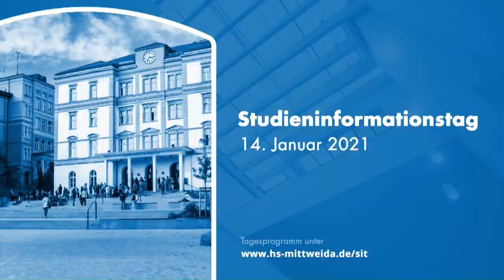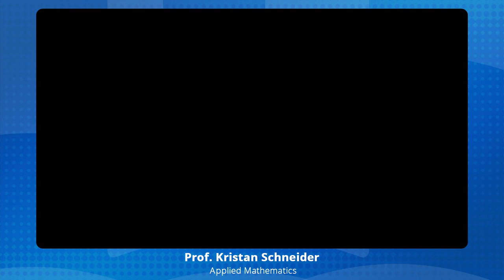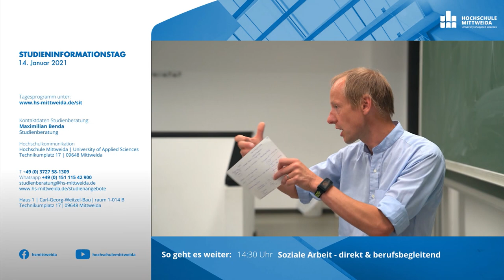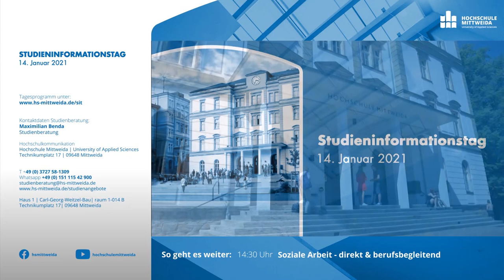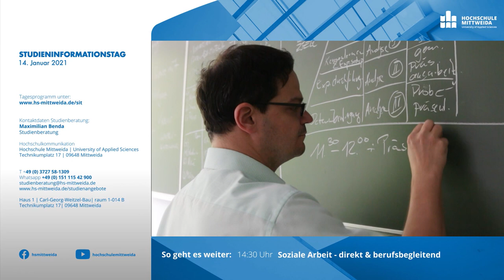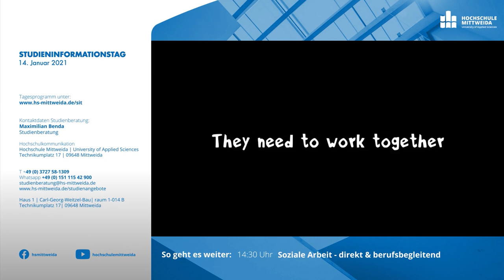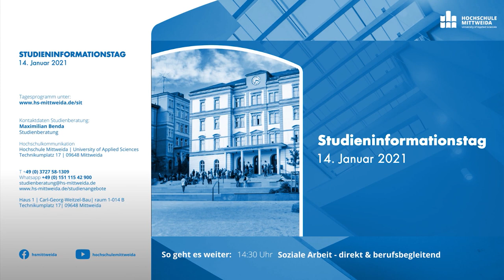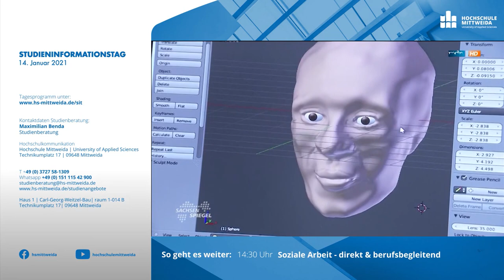Forensik, IT-Sicherheit, Interaktives Entertainment - die ganze Vielfalt von Informatik in Mittweida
Forensik studieren? Kannst du an der Hochschule Mittweida. Prof. Dr. Dirk Labudde erklärt, was sich hinter dem Studiengang "Allgemeine und Digitale Forensik" verbirgt und wo der Unterschied zur IT-Sicherheit liegt. Außerdem dabei: Laborarbeit und Genome bei "Biotechnologie", Game Development, Design und VFX als Studium bei "Medieninformatik und Interaktives Entertainment", Softwareentwicklung und IT-Security in "Angewandter Informatik". Zudem erklärt Prof. Dr. Kristan Schneider, warum man als guter Mathematiker ernsthaft darüber nachdenken sollte, an der Hochschule Mittweida "Angewandte Mathematik" zu studieren - auf Englisch.